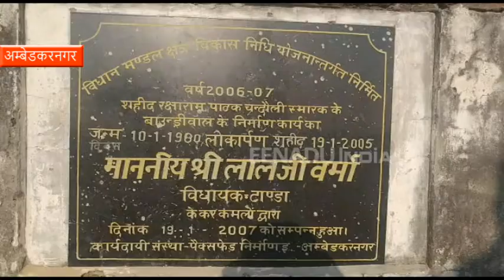बदहाली के आंसू बहा रहा शहीद का स्मारक, मूर्ति बनाकर भूल गई सरकार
अम्बेडकरनगर : आतंकवादियों के मंसूबो को नाकाम करने वाले शहीद के शहादत के सम्मान में सरकार ने स्मारक स्थल बनवाया था, जिसके रख-रखाव पर ध्यान नहीं दिया जा रहा है. यह स्मारक स्थल अब बदहाली का शिकार है. शहीद की प्रतिमा पर न तो छत है और न ही परिसर के अंदर कभी सफाई होती है.